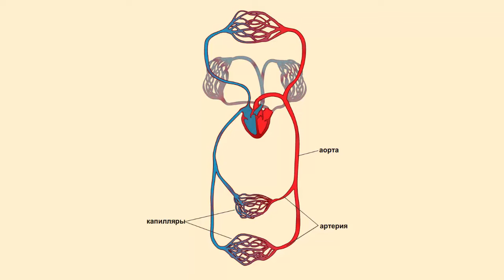Большой круг кровообращения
Большой круг кровообращения. Транспорт веществ. Органы кровообращения. Биология 8 класс